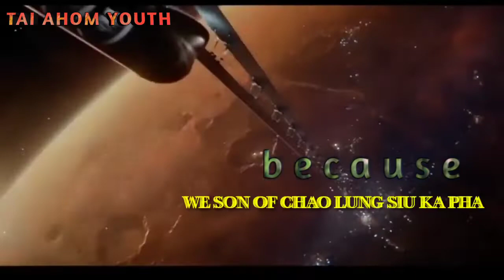TAI AHOM LANGUAGE//𑜈𑜰𑜫 𑜏𑜰𑜫 𑜄𑜩 𑜒𑜡 𑜑𑜪𑜤//TAI AHOM YOUTH